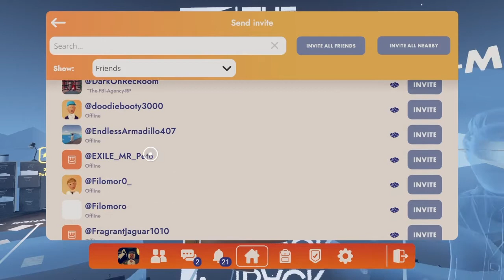SCAPPIAMO DALLA DORMROOM FALSA - RecRoom ITA #2